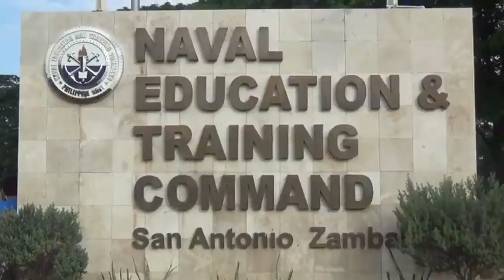Why Brp Bacolod and Brp Dagupan are the Best Logistic Support Vessels of the Philippine Navy?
Why Brp Bacolod and Brp Dagupan are the Best Logistic Support Vessels of the Philippine Navy? ang brp bacolod at brp dagupan ay brand new vessels noong binili ito ng pilipinas mula sa US at ang dalawang barko ay ang pinaka thebest na logistic support vessels ng Philippine Navy bago dumating ang dalawang malaking landing platform dock na gawa ng Indonesia ang Brp Tarlac at Brp Davao